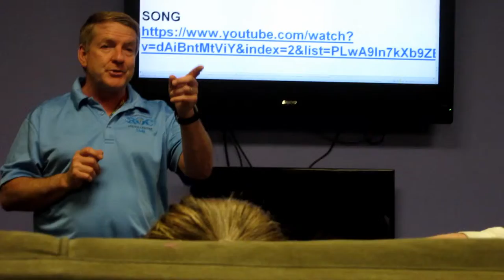EAT THOSE PIZZAS